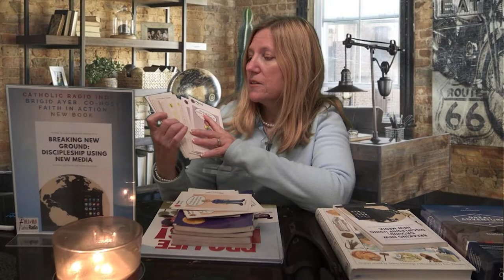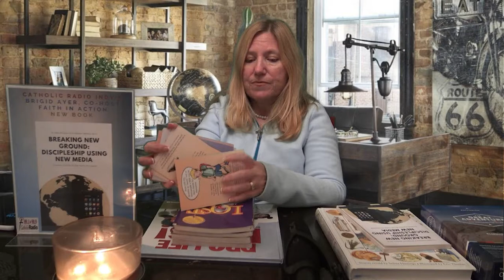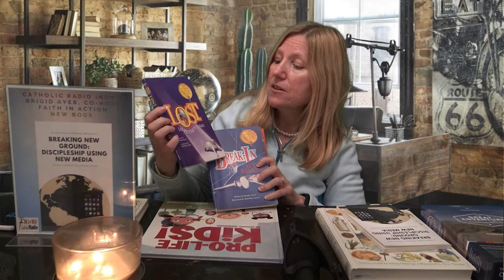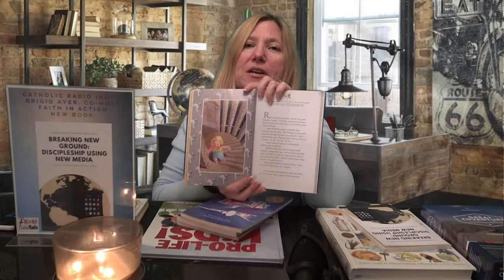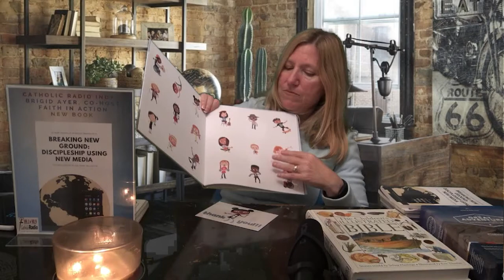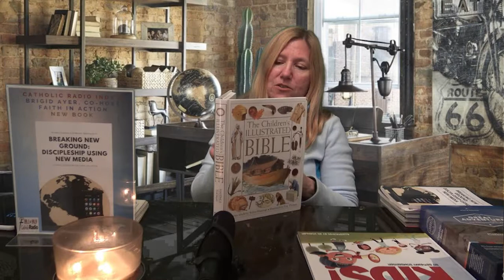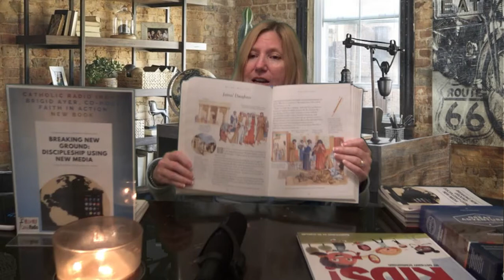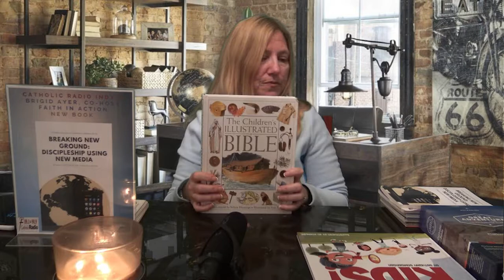Gifts for Catholic School Age Children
Brigid talks offer gift ideas for Catholic school age children.
AAG-Episode #60